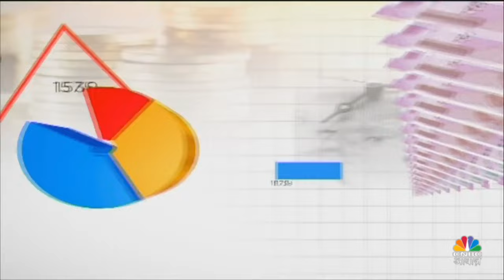Faydemand Funds | White Oak में कितनी अपॉर्चुनिटी? White Oak Special Opts Fund | Investment Tips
NFO में निवेश कितना फायदेमंद? नए फंड से कैसे करें वेल्थ क्रिएशन? White Oak में कितनी अपॉर्चुनिटी? White Oak Special Opts Fund, फायदेमंद फंड में Chirag Patel | देखें वीडियों